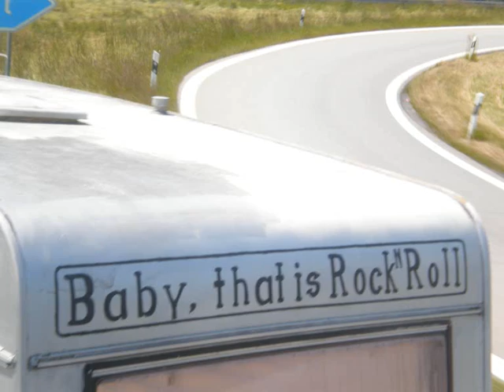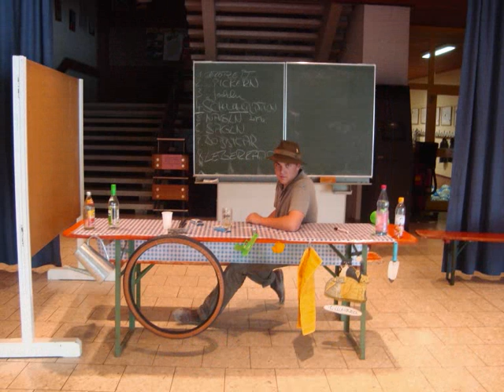Abi 09 Luggy Straubing (Teil 1)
Zum einjährigen Jubiläum die schönsten Bilder in einem Film zusammengefasst. Viel Spaß beim Anschauen!
Aus rechtlichen Gründen musste ich die Videos leicht verändert unter einer anderen Linkadresse speichern!